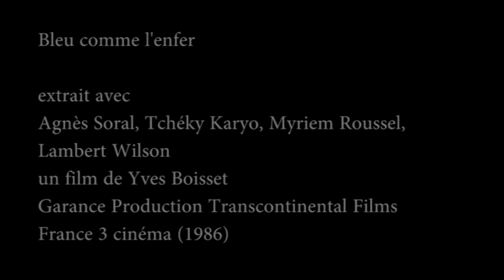Agnès Soral dans "Bleu comme l'enfer" (Yves Boisset) - 1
Extrait avec Agnès Soral, Tchéky Karyo, Myriem Roussel, Lambert Wilson
Bleu comme l'enfer,
un film d'Yves Boisset
Garance Production, Transcontinental Films, France 3 Cinéma (1986)